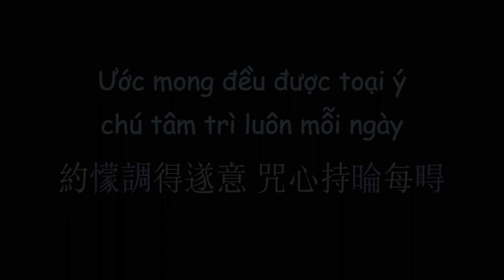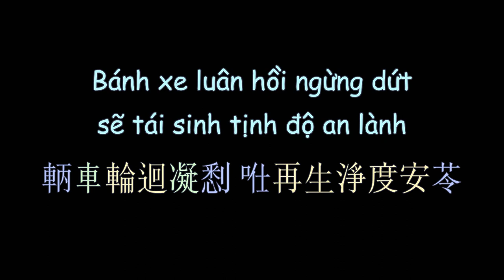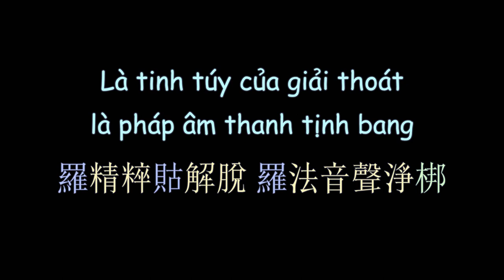越南佛教歌曲 唵嘛呢叭咪吽 漢喃歌詞 | Om Mani Padme Hum - Quỳnh Trang | Chữ Nôm Hán Nôm Lyrics | 越南歌曲 漢喃 𡨸喃 喃字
六字真言 觀音 菩薩
Om Mani Padme Hum - Quỳnh Trang
Thần chú Đức Đại Bi Quan Âm
Vietsub Nomsub

Viet Subber:Kohiangmi
Han-Nom Script Converter:Kohiangmi